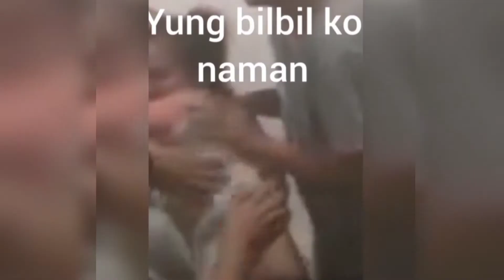THE GIZELLE/ENDI PRANK|FIRST PRANK